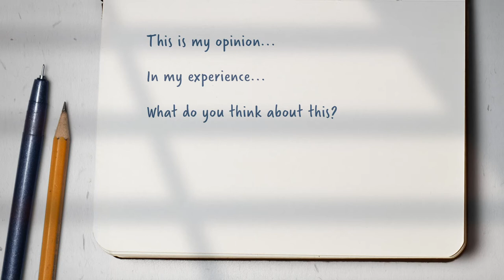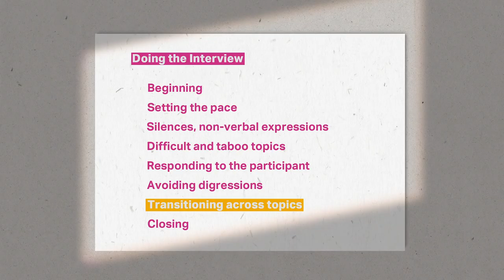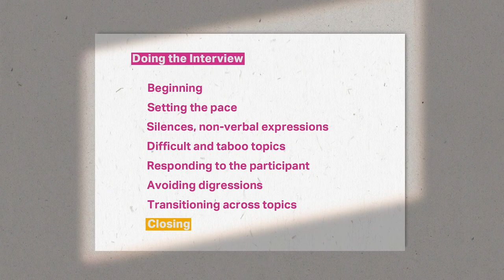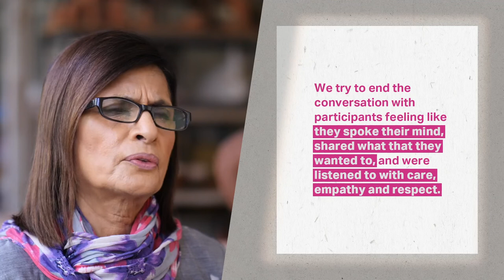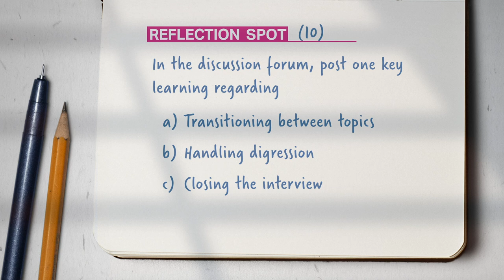Week 6: Lecture 10: Doing the Interview II